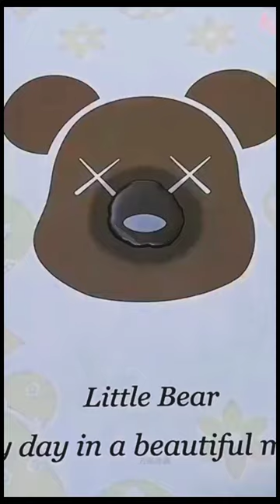Home gadgets/ Home decoration ideas/ Life Hacks